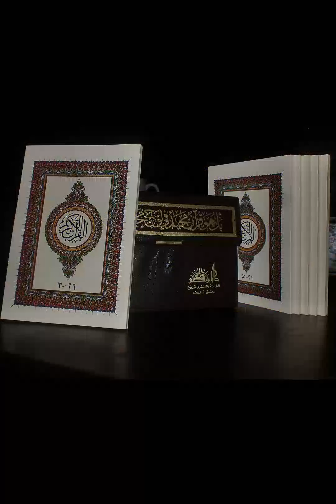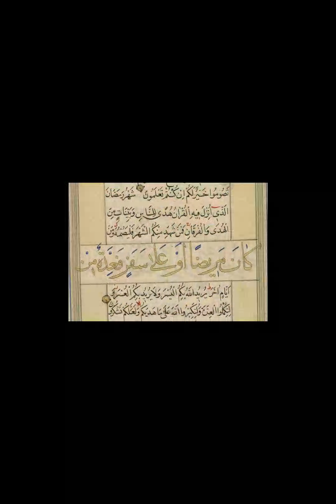Quran Relationship with other literature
The Quran (kuurr-AHN; vocalized Arabic: اَلْقُرْآنُ‎, Quranic Arabic: ٱلۡقُرۡءَانُ‎ al-Qurʾān [alqurˈʔaːn], 'the recitation'), also romanized Qur'an or Koran, is the central religious text of Islam, believed by Muslims to be a revelation from God. It is organized in 114 chapters (pl.: سور suwar, sing.: سورة sūrah), which consist of verses (pl.: آيات ʾāyāt, sing.: آية ʾāyah, cons.: ʾāyat). In addition to its religious significance, it is widely regarded as the finest work in Arabic literature, and has significantly influenced the Arabic language. Muslims believe that the Quran was orally revealed by God to the final prophet, Muhammad, through the archangel Gabriel incrementally over a period of some 23 years, beginning on Laylat Al Qadr, when Muhammad was 40; and concluding in 632, the year of his death. Muslims regard the Quran as Muhammad's most important miracle, a proof of his prophethood; and the culmination of a series of divine messages starting with those revealed to Adam, including the Tawrat, the Zabur (Psalms) and the Injil (Gospel). The word Quran occurs some 70 times in the text itself, and other names and words are also said to refer to the Quran.The Quran is believed by Muslims to be not simply divinely inspired, but the literal word of God. Muhammad did not write it as he did not know how to write. In Muslim theology, the Qur'an is considered to be either "created" or "uncreated". According to tradition, several of Muhammad's companions served as scribes, recording the revelations. Shortly after the prophet's death, the Quran was compiled by the companions, who had written down or memorized parts of it. Caliph Uthman established a standard version, now known as the Uthmanic codex, which is generally considered the archetype of the Quran known today. There are, however, variant readings, with mostly minor differences in meaning.The Quran assumes familiarity with major narratives recounted in the Biblical and apocryphal scriptures. It summarizes some, dwells at length on others and, in some cases, presents alternative accounts and interpretations of events. The Quran describes itself as a book of guidance for humankind ( 2:185 ). It sometimes offers detailed accounts of specific historical events, and it often emphasizes the moral significance of an event over its narrative sequence. Supplementing the Quran with explanations for some cryptic Quranic narratives, and rulings that also provide the basis for Islamic law in most denominations of Islam, are hadiths—oral and written traditions believed to describe words and actions of Muhammad.  During prayers, the Quran is recited only in Arabic.Someone who has memorized the entire Quran is called a hafiz. Ideally, verses are recited with a special kind of prosody reserved for this purpose, called tajwid. During the month of Ramadan, Muslims typically complete the recitation of the whole Quran during tarawih prayers. In order to extrapolate the meaning of a particular Quranic verse, Muslims rely on exegesis, or commentary rather than a direct translation of the text.